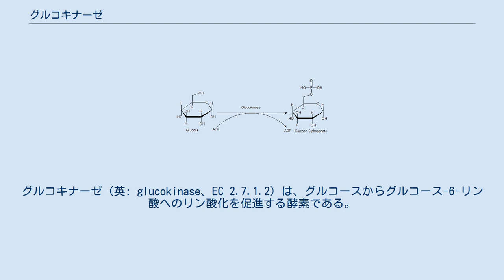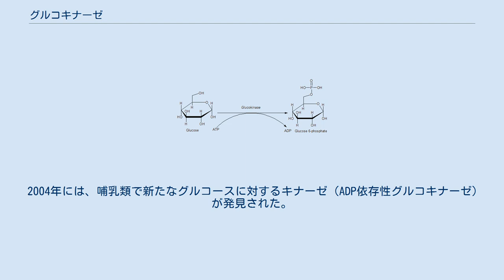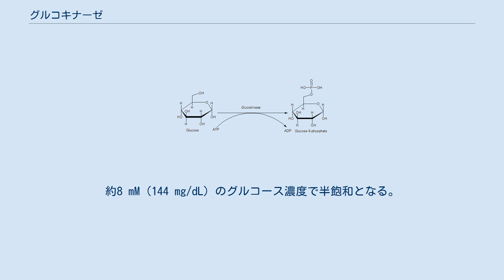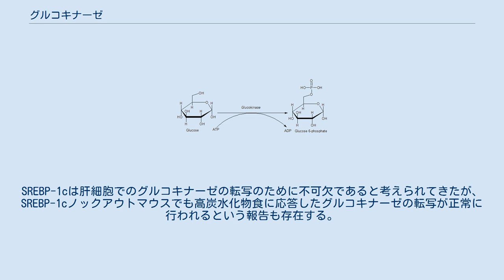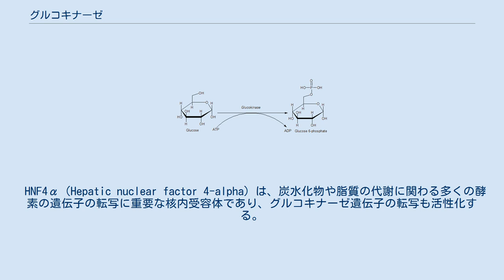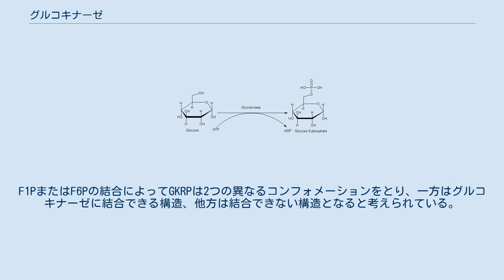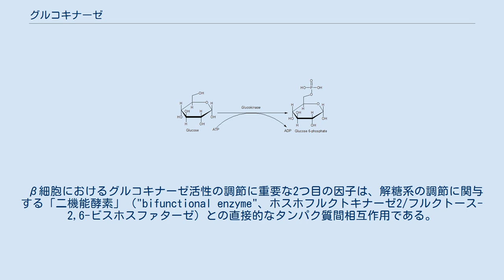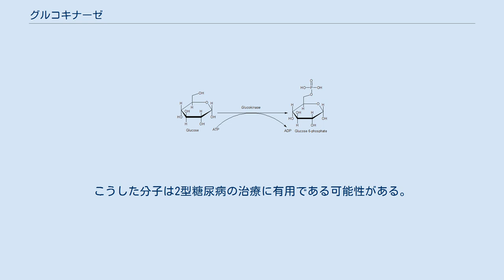グルコキナーゼ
グルコキナーゼ（英: glucokinase、EC 2.7.1.2）は、グルコースからグルコース-6-リン酸へのリン酸化を促進する酵素である。
ヒトや他の脊椎動物の大部分では、グルコキナーゼは肝臓と膵臓の細胞で発現している。
各器官においてグルコースのセンサーとして機能することで炭水化物の代謝調節に重要な役割を果たし、食事後や絶食時などのグルコースレベルの上昇や低下に応答して代謝や細胞機能の変化を開始させる。
この酵素の遺伝子の変異は、一般的でない病態の糖尿病や低血糖症を引き起こす。
 グルコキナーゼはヘキソキナーゼのアイソザイムであり、他の3つのヘキソキナーゼと相同性を示す。
ヘキソキナーゼはグルコースからグルコース-6-リン酸へのリン酸化を媒介し、これはグリコーゲン合成と解糖系の双方の第一段階である。
グルコキナーゼのグルコースに対する親和性は他のヘキソキナーゼよりも低い。
他の3つのヘキソキナーゼはほとんどの組織や器官で解糖系やグリコーゲン合成に重要な役割を果たすのに対し、グルコキナーゼの活性はいくつかの細胞種に限られている。
この低い親和性のため、生理的条件下におけるグルコキナーゼの活性はグルコース濃度によって大きく変動する。
 この酵素の別名としては、hexokinase IV、hexokinase D、ATP:D-hexose 6-phosphotransferaseなどがある。
一般名であるグルコキナーゼは、生理的条件下ではグルコースに対し特異性を示すことに由来する。
 「グルコキナーゼ」という名称はミスリーディングであり廃止すべきであるという主張も一部には存在する。
それは、この酵素が適切な条件下では他のヘキソースに対してもリン酸化を行うため、また、細菌にはグルコースに対して厳密な特異性を示し、この酵素とは遠い関係にある酵素が存在するためである。
「グルコキナーゼ」という名称とEC 2.7.1.2は、こちらの酵素に対して用いられるべきである、との主張がなされている。
しかしながら、医学や哺乳類の生理学においては依然として「グルコキナーゼ」という名称が用いられている。
 2004年には、哺乳類で新たなグルコースに対するキナーゼ（ADP依存性グルコキナーゼ）が発見された。
この遺伝子は、このグルコキナーゼとは異なり原始的生物のものと類似している。
この酵素はATPよりもADPに依存し、低酸素条件下でより効率的に機能する可能性が示唆されているが、代謝における役割や重要性は未解明である。
 グルコキナーゼの生理的に重要な基質はグルコースであり、最も重要な産物はグルコース-6-リン酸である。
他に必要な基質としてはリン酸の供給源となるアデノシン三リン酸（ATP）があり、リン酸が除去されてアデノシン二リン酸（ADP）に変換される。
グルコキナーゼは次の反応を触媒する。
 ATPはマグネシウム（Mg）を補因子として結合した複合体として反応に参加する。
さらに特定の条件下では、グルコキナーゼは他のヘキソキナーゼと同様、他のヘキソースや類似物質のリン酸化を誘導することができる。
そのためより正確には、グルコキナーゼが触媒する一般的反応は次のように記述される。
 基質となりうるヘキソースにはマンノース、フルクトース、グルコサミンなどがあるが、これらのヘキソースに対する親和性は低く、十分な活性を示すためには細胞内ではみられないほどの高濃度の基質を必要とする。
 2つの重要な速度論的性質によって、グルコキナーゼは他のヘキソキナーゼと区別され、グルコースのセンサーとしての特別な機能が可能となっている。
 グルコキナーゼは他のヘキソキナーゼよりもグルコースに対する親和性が低い。
グルコキナーゼは、生理学的に重要な4–10 mM（72–180 mg/dL）の範囲で、グルコース濃度の上昇とともにコンフォメーションまたは機能の変化が生じる。
約8 mM（144 mg/dL）のグルコース濃度で半飽和となる。
 グルコキナーゼは反応産物であるグルコース-6-リン酸によって阻害されない。
この性質のため、反応産物が多く存在する条件下でもシグナルの出力（インスリン放出の誘導など）を継続することができる。
 これらの2つの特徴によって、基質の供給量によって代謝経路を調節することが可能となる。
すなわち、最終産物の要求量ではなく、グルコースの供給量によってグルコキナーゼの酵素反応の速度は決定される。
 グルコキナーゼの他の特徴としては緩やかな協同性が挙...